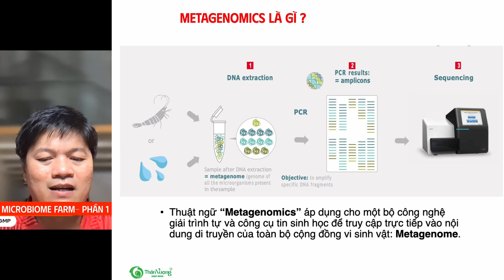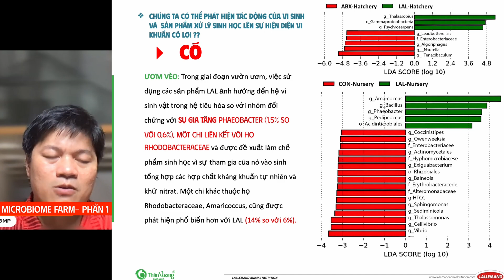GIỚI THIỆU QUY TRÌNH "MICROBIOME FARM" (Phần 1.2)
HÀNH TRÌNH NUÔI TÔM chia sẻ những kiến thức, kinh nghiệm, kỹ thuật nuôi tôm hiệu quả trên ao tròn lót bạt, đặc biệt nuôi tôm thẻ chân trắng.